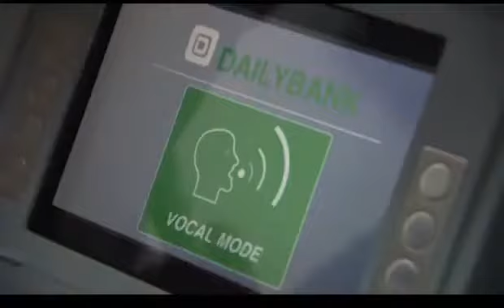Candid camera Bancomat umano ruba PIN